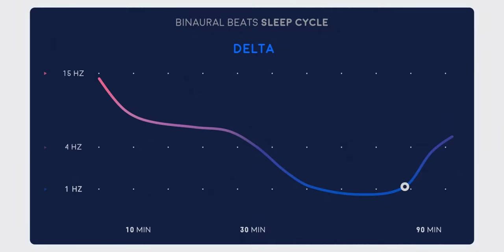[ Listen to Fall Asleep ] DEEP SLEEP Delta Wave Music 🎧 Relaxing Rain + Binaural Beats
Soothing rain sounds and delta wave sleep music for deep healing sleep. Listen with headphones to get the optimal brain massaging effect. I've added extra relaxing ASMR rain triggers in this calming track. The full 90-minute sleep cycle let's your brain resonate with the different binaural beat frequencies. Fall into deep sleep easily and beat insomnia!

🎧 Listen on a comfortable (low) volume when you sleep.

I think this relaxing music is also great as meditation music, for mindfulness practice and working or studying.

The Binaural Beat frequencies may affect brainwaves - a process called "entrainment".

★ FOLLOW ME ★

IMPORTANT:
My video and audio productions are never to take the place of professional medical advice. I'm not a health professional, doctor or scientist. STOP listening when you experience any negative effects. Do not listen whilst driving or operating machinery of any kind.

CREDITS:
Concept, music, art direction and editing by Zac.
Illustration and animation: Anton Dmitriev.

Hello! If you’re new here, my name is Zac. I compose and produce original calming music and relaxing visuals- my goal is to help you beat stress, anxiety and insomnia here on YouTube.

I get asked about my gear, software and creative process so here are some FAQ:

*Why is there a 'spinning' circle in most of your videos?
SleepTube is the first and only sleep music channel with a unique breathing meditation circle. Deep breathing is shown to reduce stress with as little as six breaths.

I use a variety of DAWs (Digital Audio Workstations) mostly Ableton Live and software synths as well as sampling techniques. All compositions are original and produced by me personally. Visuals are created with Adobe's CC tools.

*How about your camera?
I love my vintage analogue reflex cameras like the Minolta X-700 but I also shoot digital with my Canon 5D Mark II and Iphone 8 plus ☺

*Which microphone do you use for your ASMR recordings?
I mostly use the Olympus LS-10 Linear PCM Recorder.

All music/audio are original compositions created and produced by me. They can not be copied, reused, remixed or distributed.

Zac 😴